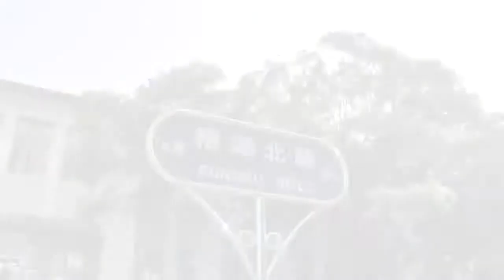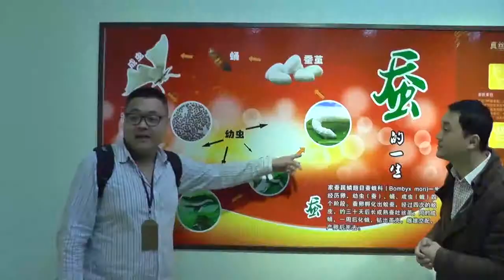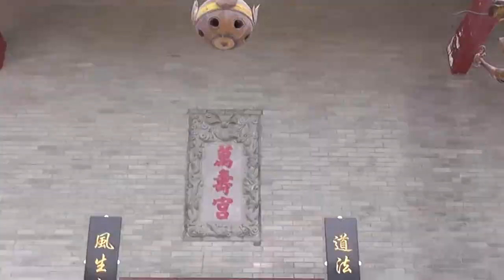Multicare Guilin Tour 2015 Part 3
Perjalanan Incentives Tour bersama Multicare Mitra Sejahtera.

Part 3 berisi kunjungan ke berbagai obyek wisata di Guilin dan YangShuo seperti : Rong Lake dan Crown Cave.